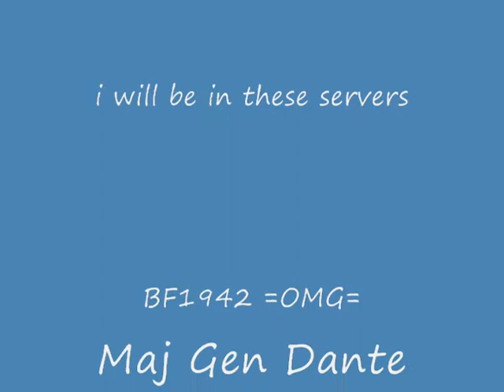My FpS Video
My Collection of lame screenshots and kick ass videos...enjoy